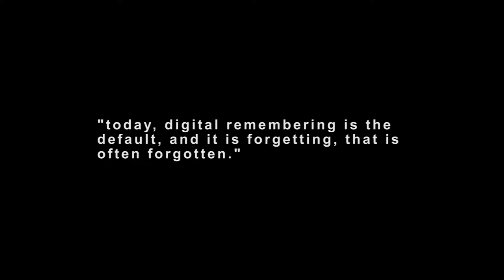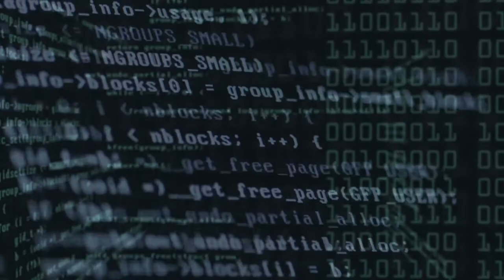Digital Reflections | New Media Art Project 2017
in this new media art project we wanted to show how the digital footprint we leave in the internet influences our lives. it’s not anymore just about doing something, it is also about being shaped by what we do online.

dancer: Sofía Pomeroy
quotes: Viktor Mayer-Schönberger

production: Christoph Kastner, Sean Power
organisation: Alexandra Ioannou, Kadri Kivimaa, Florin Pagnini

project for New Media Art, a lecture at Tallinna Ülikool, spring 2017